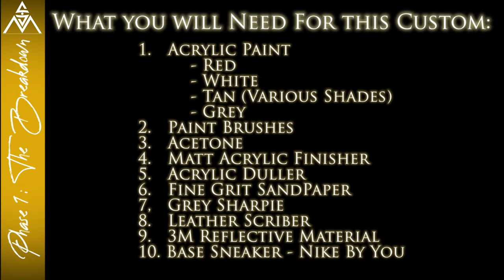DIY Tutorial in 4k: Custom Nigel Sylvestery Air Force 1 lows.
Thanks for dropping in!  Todays video outlines the steps required to customize a Nike Air Force 1 low, in the Nigel Sylvester distressed colorway.

Timeline Reference:

 Materials        - 00:07
 Introduction     - 00:13
 Prep Work        - 00:41
 Painting         - 01:48
 3M Swoosh        - 03:35
 Finished Product - 05:44

Materials Needed:

 Base Shoe: Nike Air Force 1   Nike by you configuration - Red Outsole, White Midsole, Cream Leather Panels, Black Tongue.

The Sneaker Mason.